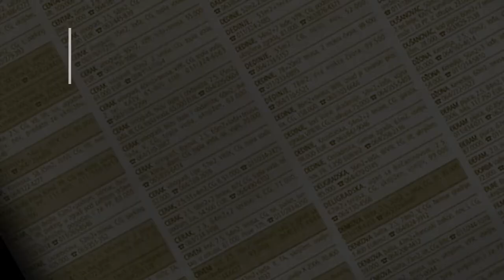prodaja stanа CERAK 134m Sandzacka - Beograd Cukarica